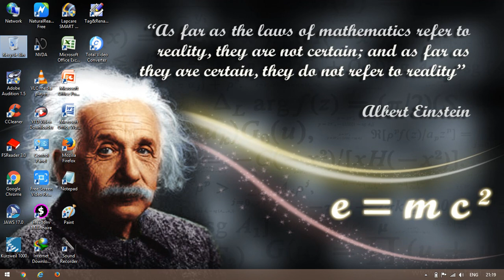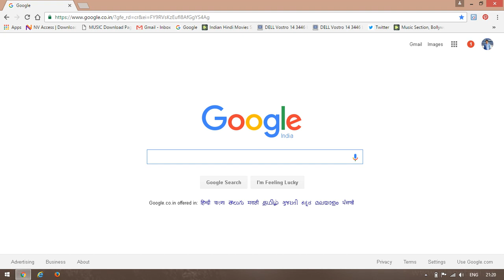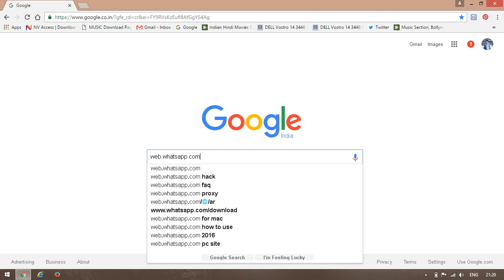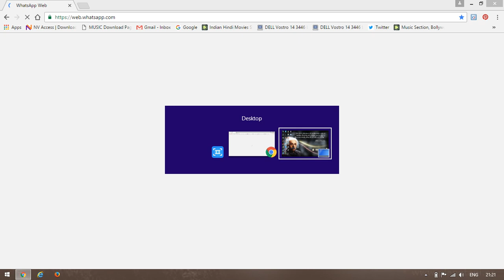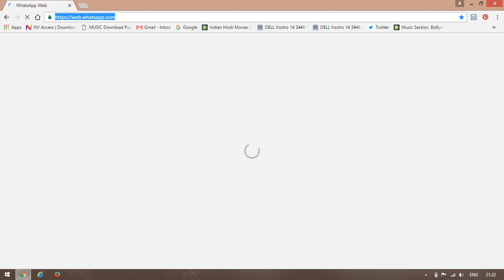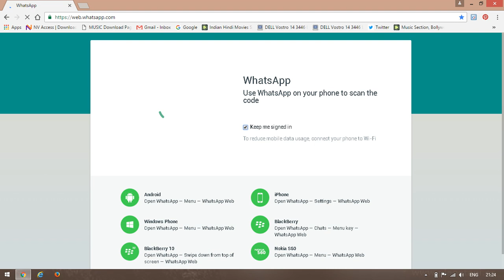How to access whats app in laptop Dekstop with screen reader stape by stape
Easy way to access whats app in laptop or desktop with smart phone